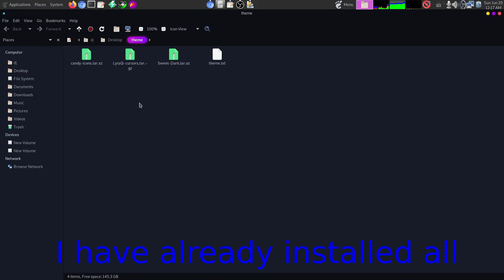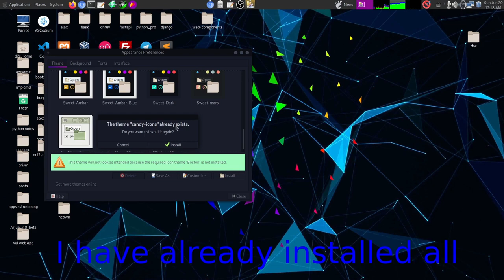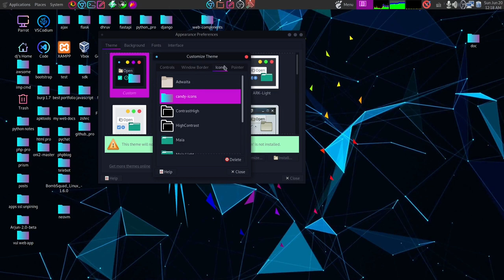install garuda linux theme in parrot os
In this tutorial u will see how to install garuda linux  theme in parrot

install garuda linux theme in kali linux